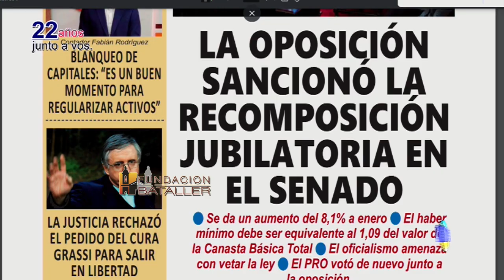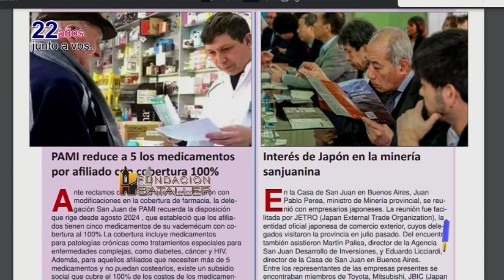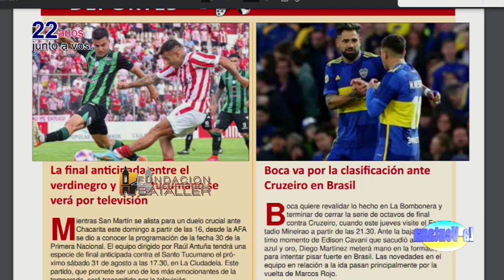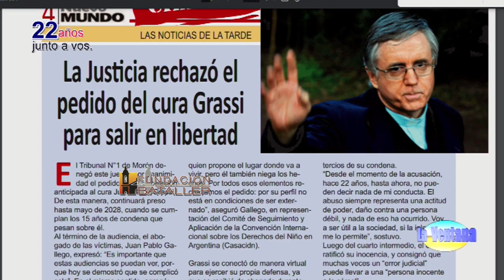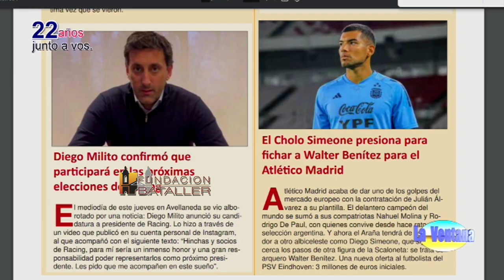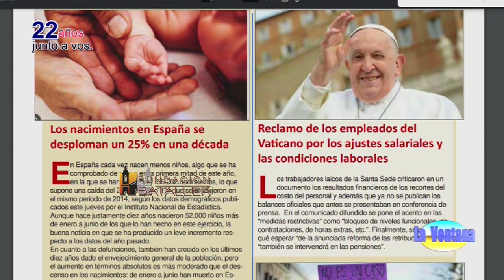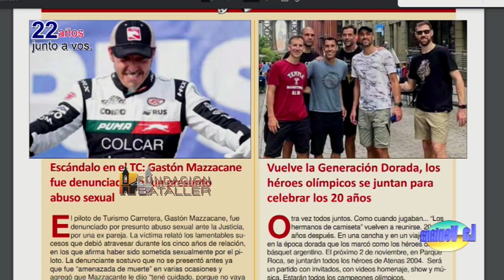¿Se puede recomponer una relación después de infidelidad? ¿Está permitido todo para un abogado?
Programa La Ventana del 21 de agosto de 2024, que conducen Juan Carlos Bataller y Juan Carlos Bataller Plana y que contó con la participación de Patricia Moreno y Johana Icazati. Estuvieron invitados: Antonio De Tommaso, director de IOPPS; Alexandra Amorós, psicóloga y sexóloga; Jorge Toro, juez de Menores y Franco Montes, presidente del Foro de Abogado. Los temas: Relaciones saludables, estrés que se pierde el deseo; ¿se puede recomponer una relación después de una infidelidad? Escenario político nacional y provincial. ¿Está permitido todo para un abogado? ¿Qué proponen para el Consejo de la Magistratura? Imputabilidad de los menores